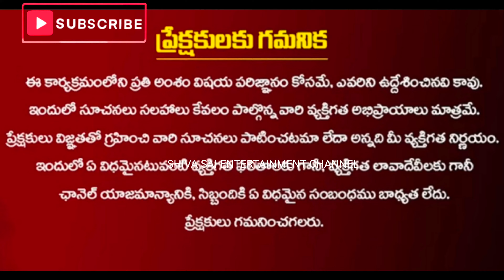Mangalagouri\\vrathakatha#మంగళ గౌరీ వ్రత కథ#Mangala Gowri Vratham#Mangala Gauri Vratha Katha Telugu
Mangala Gauri Vratha Katha in Telugu - August 2022 | Shravana Mangala Gauri Puja Story. మంగళ గౌరి వ్రత కథ. In 2022, Mangala Gauri Vratham dates are - August 2, August 9, August 16 and August 23.
శ్రావణ మంగళ గౌరి పూజ
Sravana Mangala Gawri Vratham 2023 dates
Ghatasthapna puja vidhi
मंगळागौरीची पूजा कशी
मंगळागौरी व्रत स्थापना ते उद्यापन | पूजनाचे शास्त्रीय व आध्यात्मिक महत्त्व | Mangalagour pujananting मंगला गौरी व्रत का उद्यापन कैसे करें
ManglaGauri vrat ka udyapan kaise kare 2023
manglagaurivrat 2023